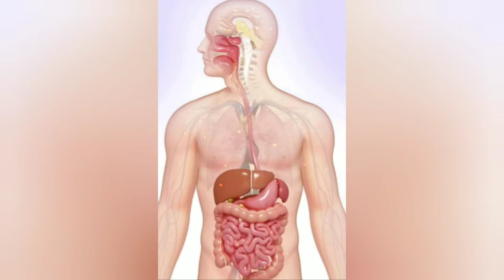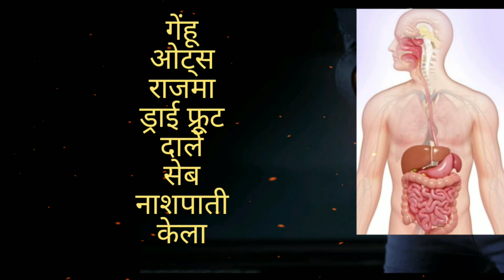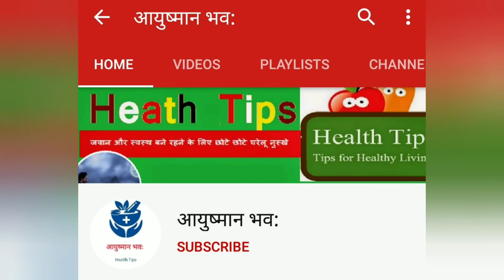लॉकडाउन में कब्ज, गैस या पेट की अन्य समस्याओं से कैसे राहत पाएं?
How to get relief from constipation, gas or other stomach problems in Lockdown ?